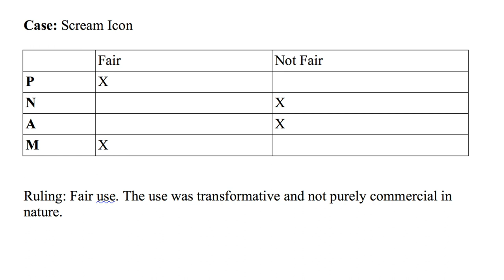CINE 230 Scream, VARA, and 5 Pointz